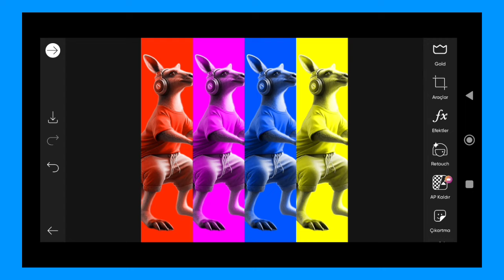Trending HDR video | A Screen Of Pure Pink sdc editing cc | Background | Bp Backdrop A380F K #100